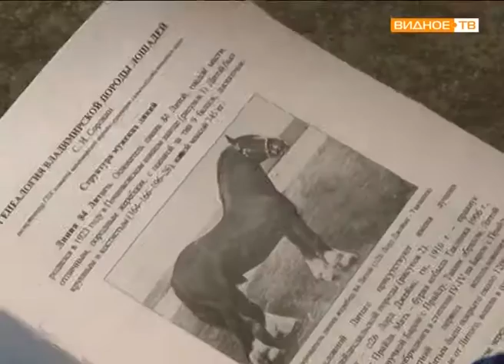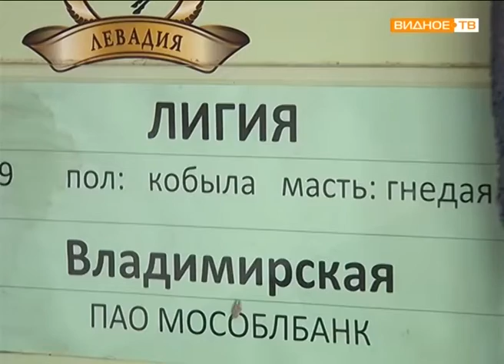"Племенное прибавление" - чистопородный представитель Владимирского тяжеловоза